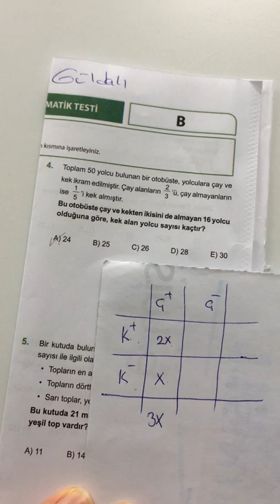SPİDERMAN TYT DENEMESİ MATEMATİK